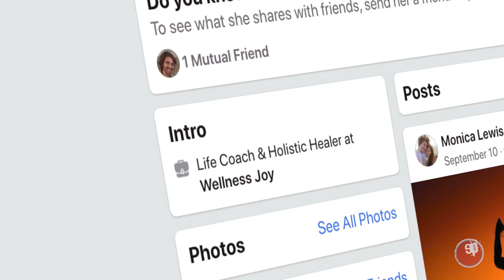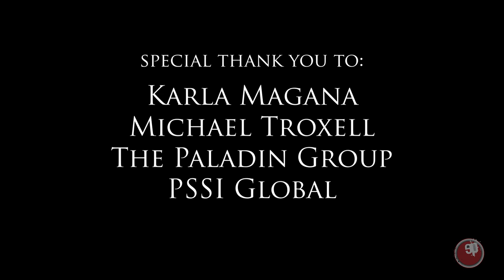THERAPY WITH MY EX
Directed by Jared Bentley.
Written & Produced by Jared Bentley, Eric C. Storlie and Darrin Scane.
Starring Victoria Barabas & Kyle Cadman.